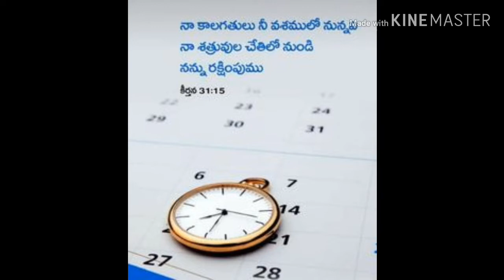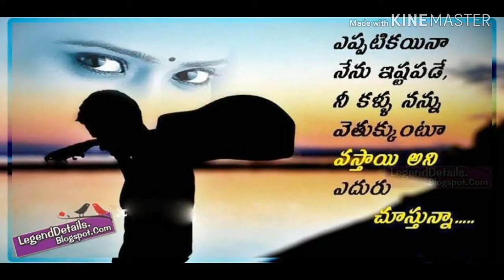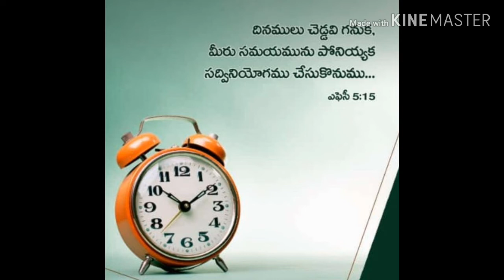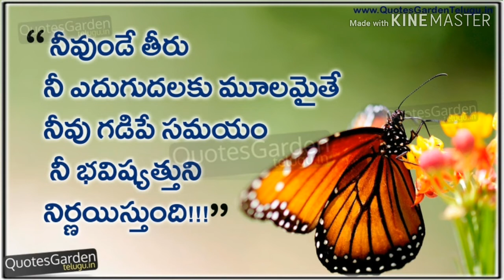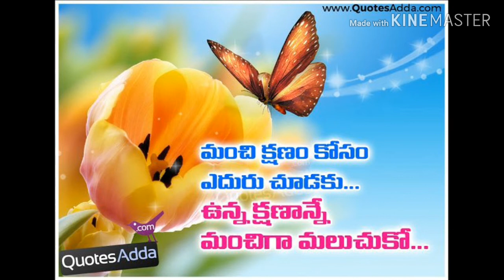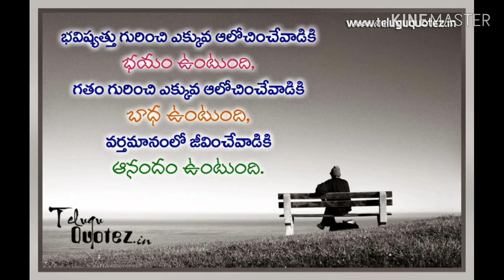How to do Time management in life in telugu || The value of time || By inspire cradle of excellence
Importance of Time in telugu .